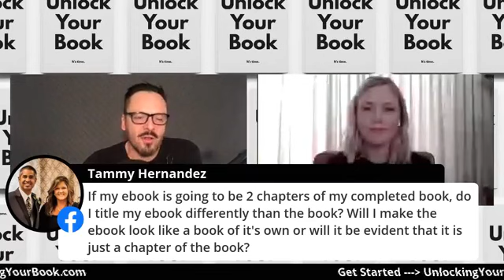The UYB Show hosted by Jeremiah Yancy and Krissy Nelson! “How to Publish in 30 Days”!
Mentoring to Unlock Your Book
- Remove confusion.
- Clarify your message.
- Publish & promote your book.